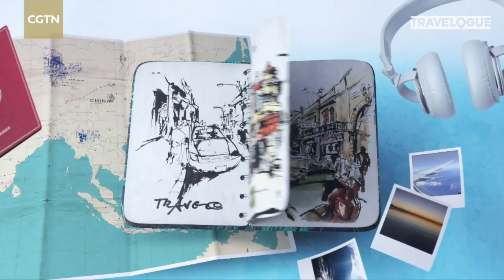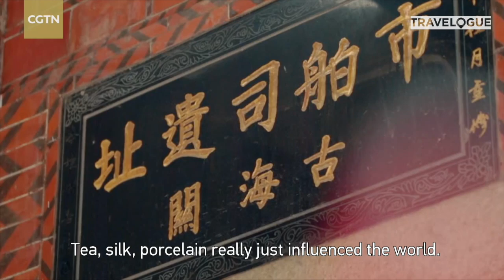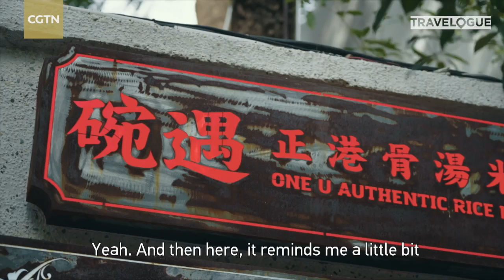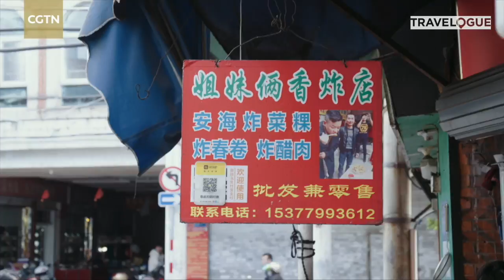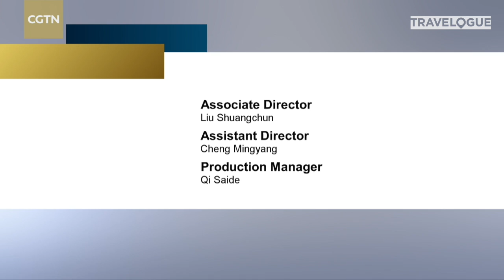Foodwise: Quanzhou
In this episode, Tianran He and Eva May are in Quanzhou, the ancient starting point of the Maritime Silk Road. From its covered arcades and Roman columns to its Southeast Asian vibe, our hosts discover that Quanzhou truly is a melting pot of world cultures. Then there's the food: From the local noodle porridge that utilizes Silk Road spices, to fried vinegar pork and a dessert made from a special algae, there's plenty of unique dishes to try here. Over a cup of oolong, our hosts will discover how Quanzhou's tea changed the world, and how trade with Arab civilizations influenced a local fishing village. So, join us in Quanzhou, a city that UNESCO designated as an "Emporium of the World"!